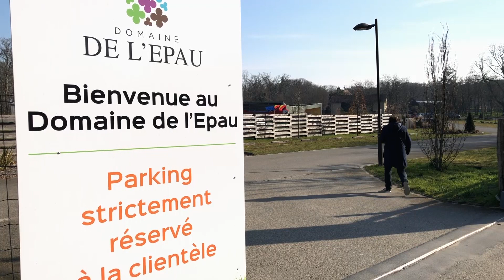Ils se mobilisent pour améliorer la vie des cyclistes au Mans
Au Mans, la circulation des cyclistes reste compliquée dans certains quartiers. Cela pousse même des habitués à abandonner leur pratique.
Alors pour pointer du doigt les obstacles rencontrés sur la route, l’association Cyclamaine organise des Vélorutions.